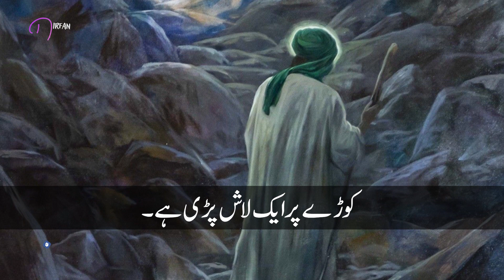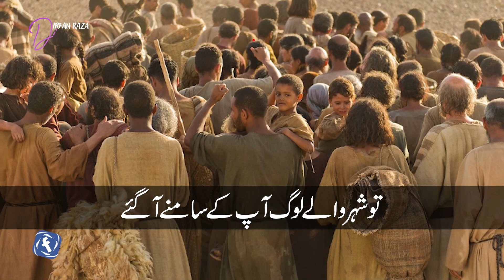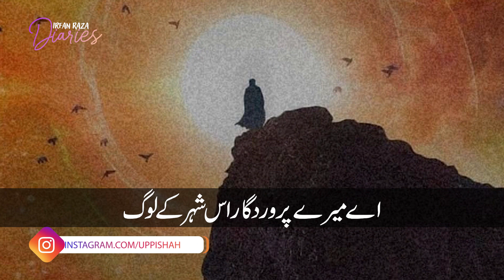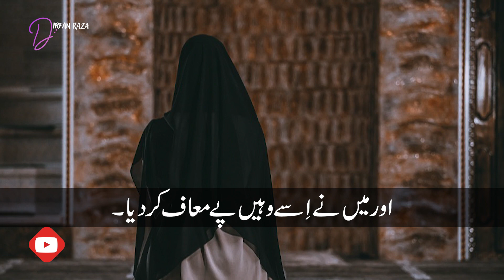Shehr e Babul ki aik badkaar aurat ka waqya | Irfan Raza Diaries